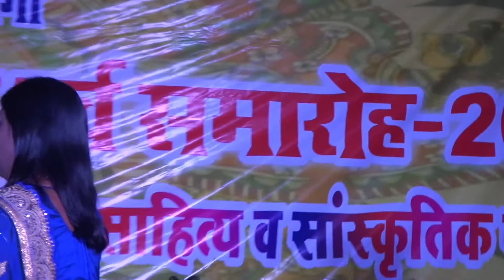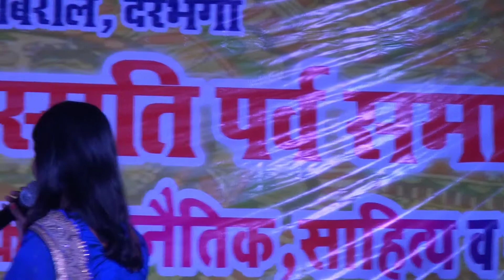Yau Narad kehan war lailau | यौ नारद केहन वर लैलौं | Vidyapati Samaroh | Pooja Jha | Vidyapati Geet